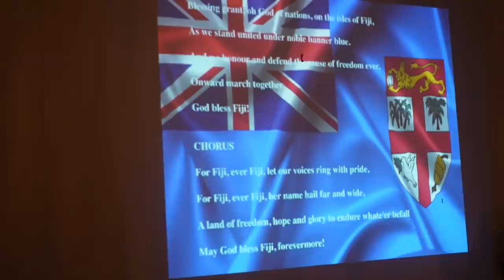Behind the Scenes: Flying Fijians vs All Blacks Test Match 2021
Taking you behind the scenes to see some of what the boys get up to as they prep for a test match.

*Gear List*
Camera: Sony ZV-1
External Mic: Deity Duo